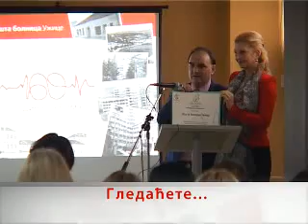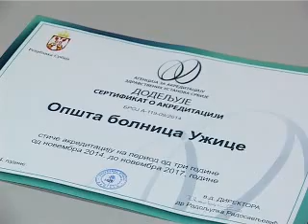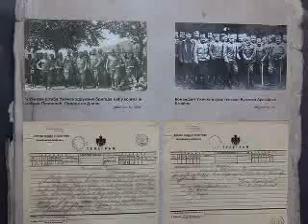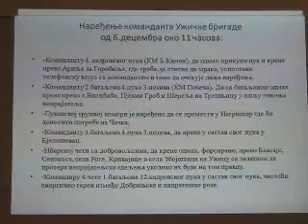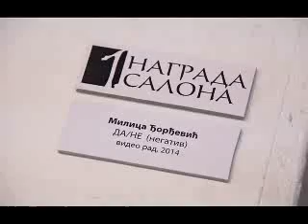Dnevnik 17 12 2014